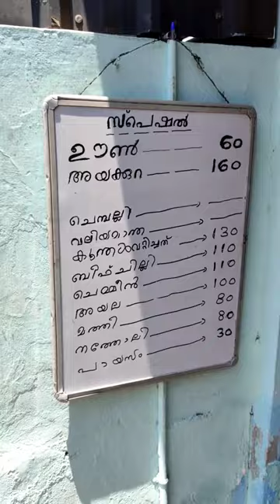അടിപൊളി മീൻവറുത്തതും ഊണും | Ambika Mess Kozhikode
food blog Malayalam
food cooking Malayalam
food review Malayalam
food challenge Malayalam
food experiment Malayalam

Share your valuable comments in the comments
box